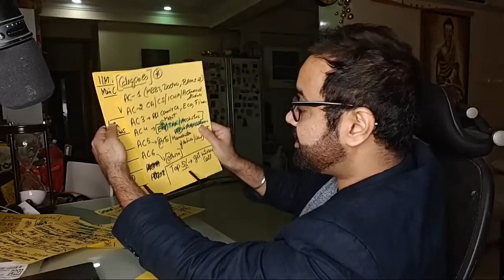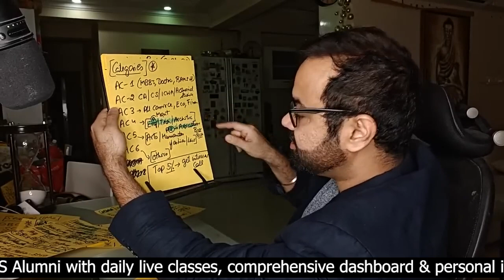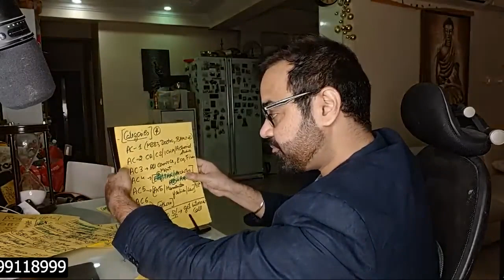IIM Ahmedabad Minimum Cut Offs | How to get into IIM A | Selection Criteria | MBA Preparation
नमस्ते everyone,
इस video में आपको IIM Ahmedabad Minimum Cut Offs मिलेगा और IIM A का Selection Criteria मिलेगा। इस informative video को देखना न भूलें, and यदि आपको content पसंद आए तो like बटन दबाएं, इसे अपने friends और family के साथ share करें और हमारे CATKing channel को subscribe करें ताकि आप हमारी upcoming videos से जुड़े रहें। 🌟

00:00 - IIM Ahmedabad Minimum Cut Offs | Overview |
00:15 - IIM Ahmedabad Minimum Cut Offs
01:50 - IIM Ahmedabad Category Cut offs